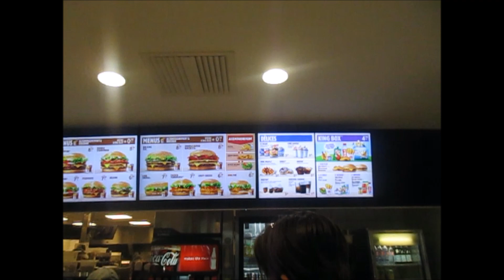VLOG : PARTIE 2 Week-end: On découvre l'hôtel et On mange au Burger King waouuuuu !